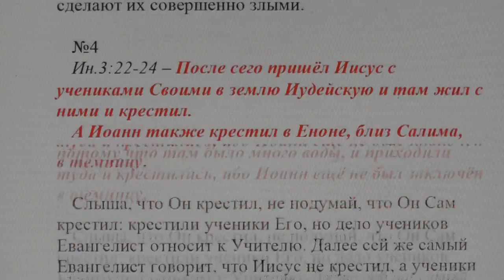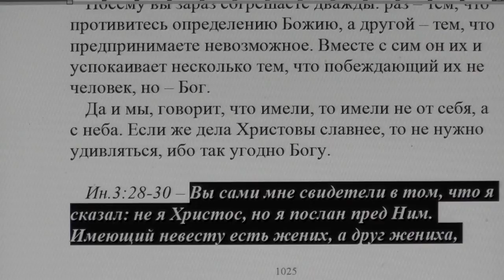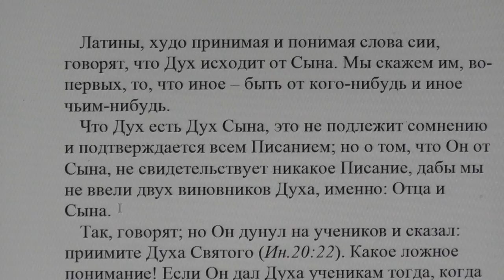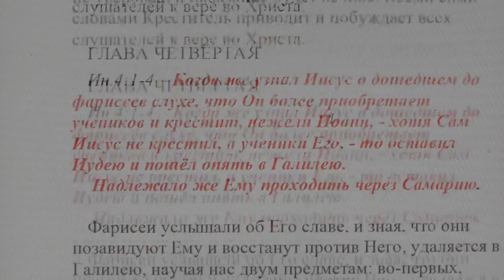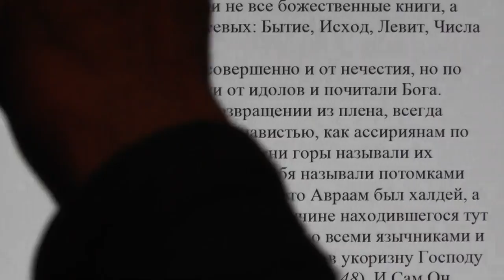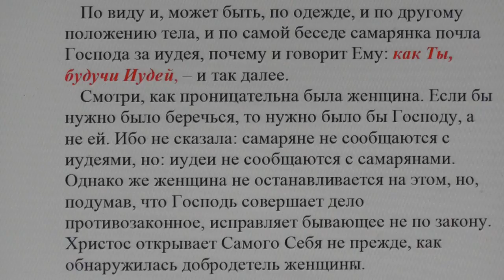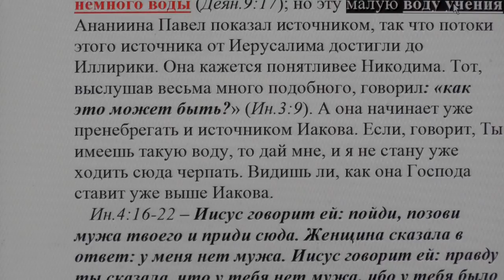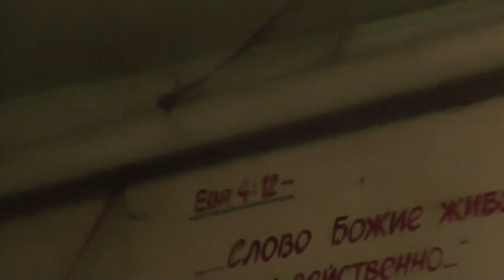№4. Ин. 3:22 Толкование блаженного Феофилакта и комментарии